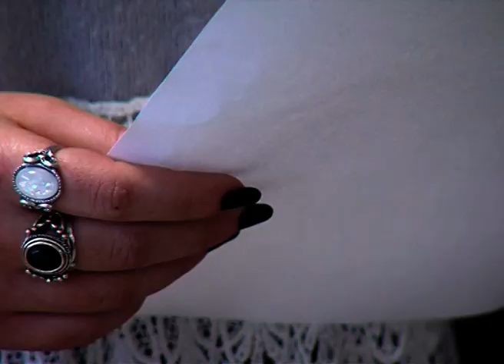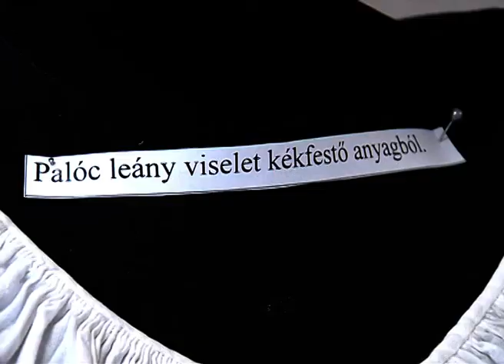KVTV HÍRADÓ - 2017.02.16.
A KVTV híradójának február 16-ai adása.